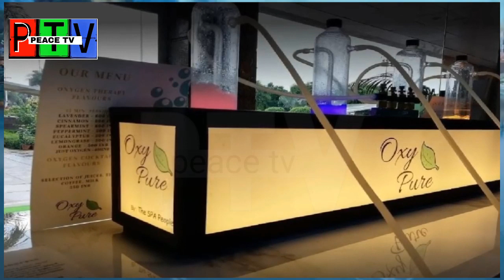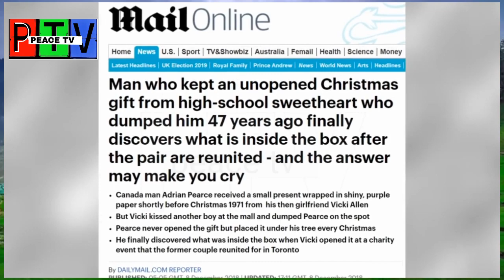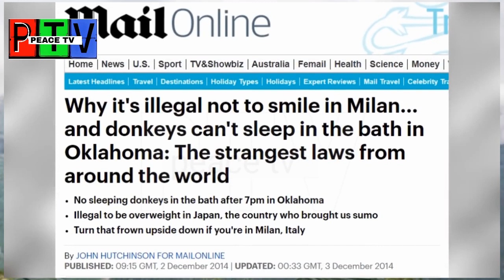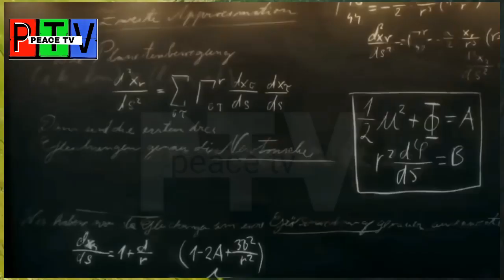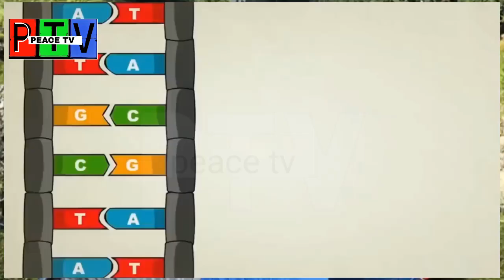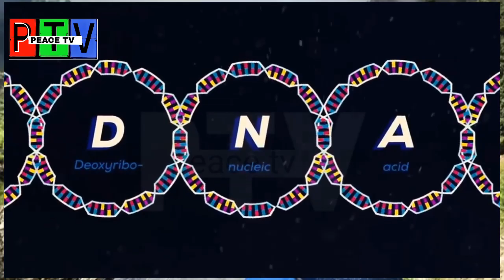Facts Around the World Urdu Hind peace tv